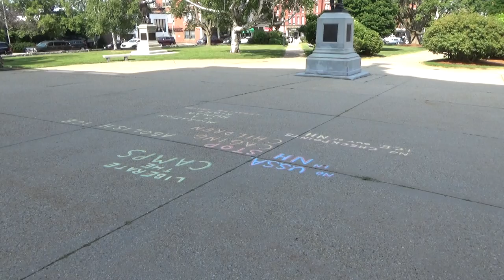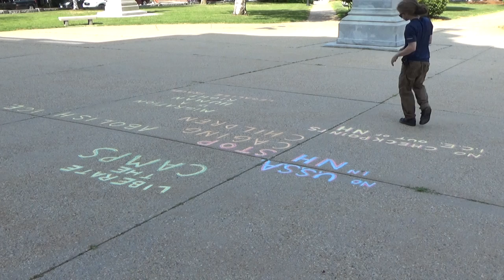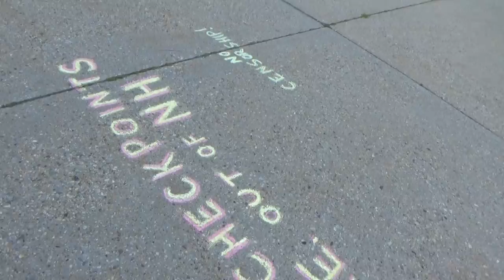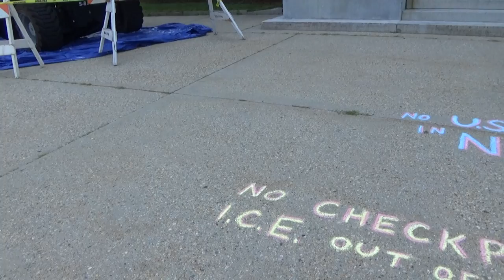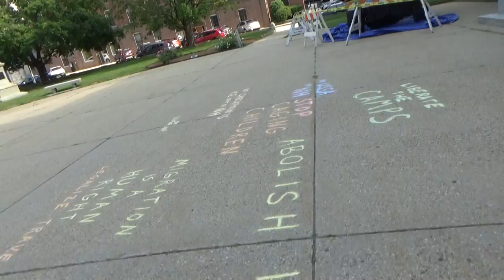NH Capitol Security React Strangely to Chalkings, 8/8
New Hampshire State House Plaza - Concord, NH
State legislators opposing ICE treatment of migrants, including raids, checkpoints, family separations, indefinite detention in substandard conditions, and deportations, were holding an event to call on the state's federal delegation of representatives to oppose these abuses of federal government powers. Garret decides to chalk anti-ICE, pro-liberty messages outside of the state house. He finds himself surrounded by numerous strangely behaving security employees. Messages chalked include, No USSA in NH, Stop Caging Children, Abolish ICE, Legalize Travel, and Migration is a Human Right
Toward the conclusion of this video, Garret does something he normally advises against, which is intentionally engaging with bureaucrats who possess some quantity of arrest or detention powers. The interaction concludes productively, with the security officer in charge acknowledging that there is no obligation upon anyone expressing their first amendment rights to color the ground in public to remove those colorful arrangements.